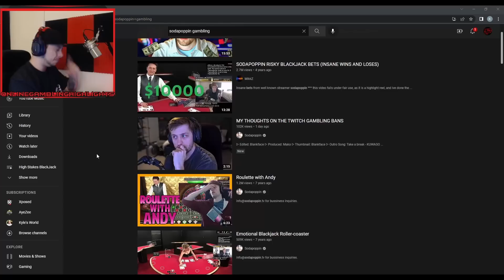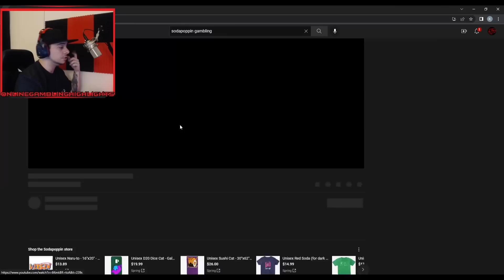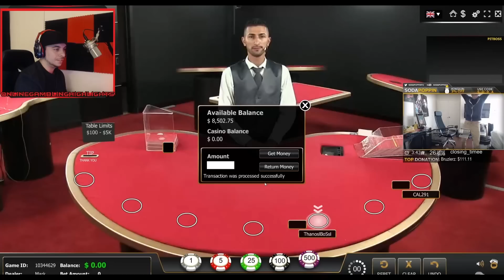Did He Start The Twitch Gambling Genre ?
I just like to watch people gamble , and with all the recent drama going on with twitch , im genuinely curious to know who started the genre ?